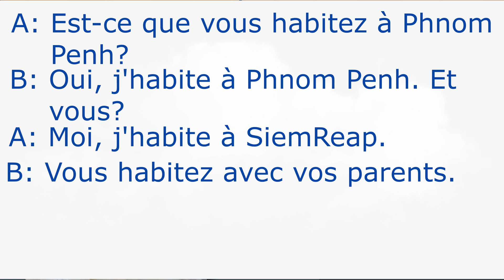សន្ទនាភាសាបារាំង - ការសួរនាំអំពីទីកន្លែងរស់នៅ - La Conversation En Français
ក្នុងវីដេអូនេះ លោកអ្នកអាចរៀនពីការសន្ទនាជាភាសាបារាំងអំពីការសួរពីការរស់នៅ។ ជាពិសេស លោកអ្នកនឹងចេះទាំងការសរសេរ និងការបញ្ចេញសំលេងផងដែរ។ សូមអរគុណ.

 ABA :  Sokha Hai
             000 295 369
សូមអរគុណ

សង្ឃឹមថាវីដេអូរបស់យើង នឹងអាចជាជំនួយបានច្រើនដល់ការរៀនភាសាបារាំងរបស់អ្នក...